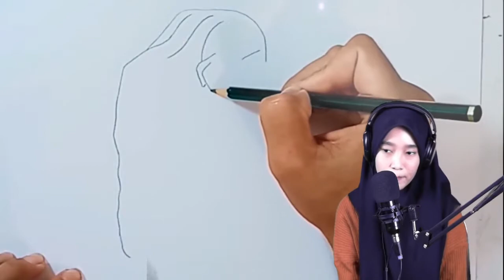COVER ANTONIM YANG TERDANGKAL BY HIKMAH